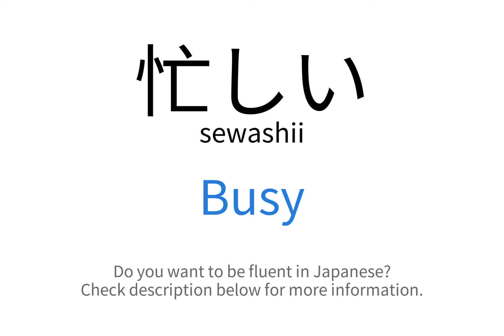How to say "Busy" in Japanese | 忙しい(sewashii)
This video demonstrates "How to say Busy in Japanese"

Foreign Language Center offers a wide selection of series including:
...and more